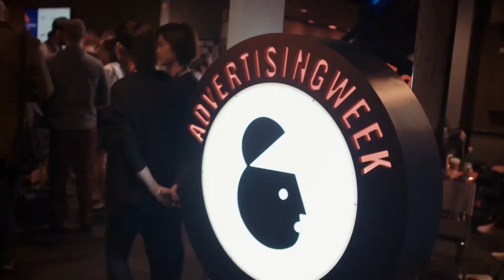Claudio Flores de Lexia en NEO Marketing Talk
Claudio Flores, Vicepresidente y Socio, LEXIA Insights Solutions, nos comparte un poco de los temas que hablo en su conferencia, entre ellos:  los nuevos retos que tienen las nuevas audiencias y las nuevas narrativas, las oportunidades entre las marcas y las estrategias publicitarias para poder entender a los nuevos consumidores, cómo poder utilizar los nuevos recursos que no son propiedad de una marca, (memes) de manera satisfactoria y cómo atender la necesidad de las emociones en las audiencias.